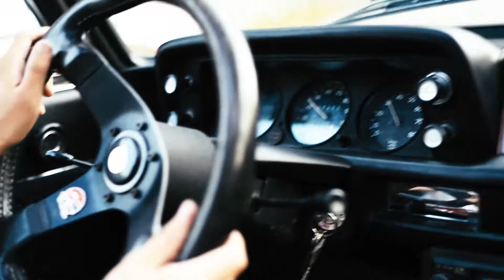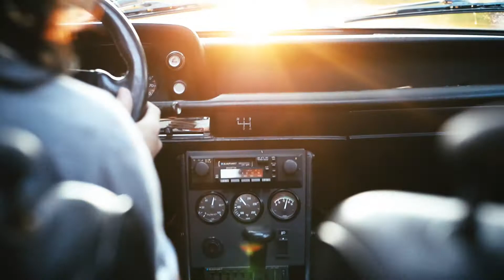1972 BMW 2002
The Ultimate Driving Machine genesis, the BMW 2002.